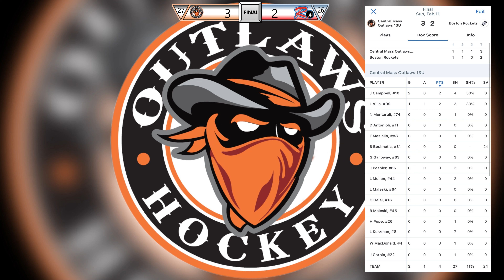Game #29 - Boston Rockets